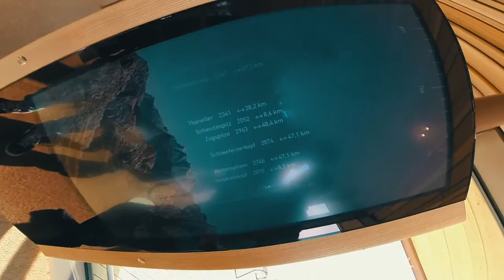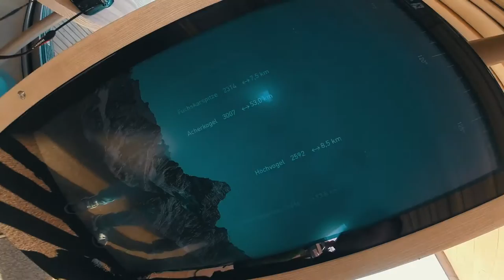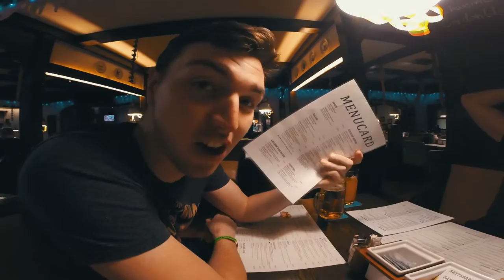Germany Trip | We missed the last ski lift... | Vlog #7